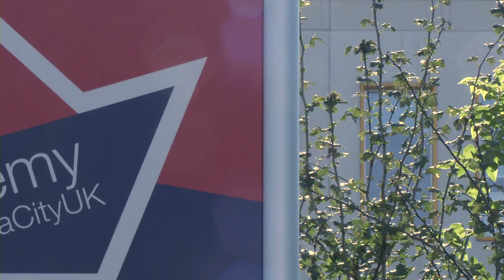INTERVIEW: Charity Marathon Runner - Adam Holland